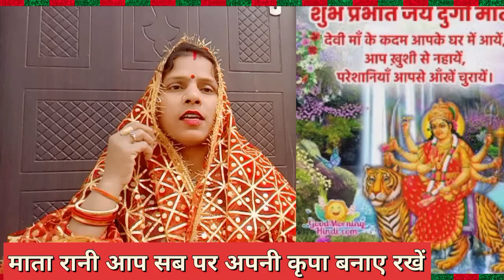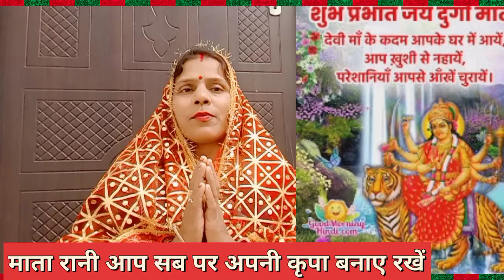नवरात्रि पर मंजू तिवारी ने गाया अपनी दादी का पारंपरिक देवीगीत manjutiwari Malin banave lagi